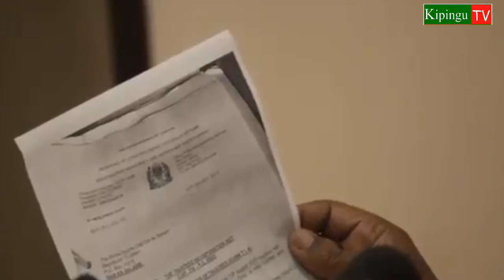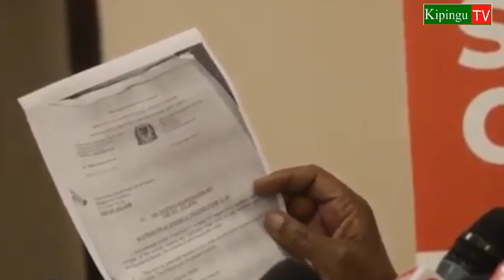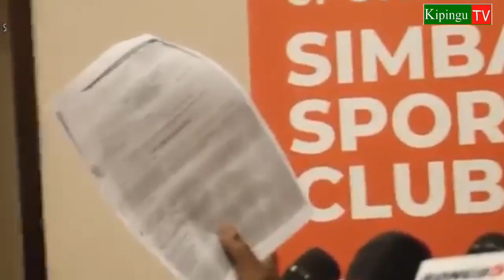KIMENUKA MSIMBAZI:Yamkuta Mazito Mzee Kilomoni,Simba Wamshughulikia Vikali